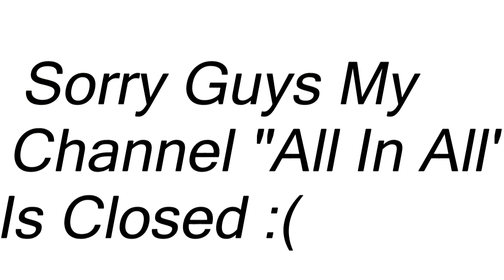New Youtube Channel!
Update : Sorry I am just changing the name of channel but the videos of i said in this video like : Top 10 richest person's in this world like